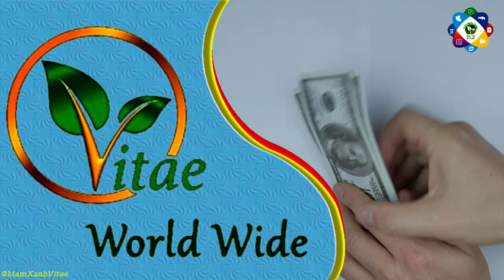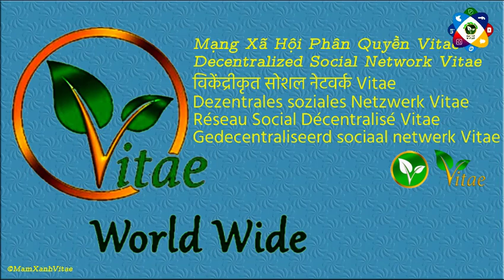Chúng ta phải làm gì để đòi lại công bằng, công lý cho Vitae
Mầm Xanh Vitae
Kênh chia sẽ về mạng xã hội phân quyền Vitae, Vitae, mạng xã hội Vitae, Vitae.co, VitaeOfficial, VitaeToken, wearevitae.
Đến với kênh "Mầm Xanh Vitae" quý vị sẽ nhận được những thông tin cũng như kiến thức bổ ích về mạng xã hội phân quyền Vitae,giúp quý vị dễ dàng tiếp nhận kiến thức mạng xã hội Vitae, tạo điều kiện cho quý vị tự tạo tài khoản mạng xã hội Vitae nhanh nhất và dễ dàng nhất.
Mạng xã hội Vitae là mạng xã hội chia sẽ quyền lợi cho người dùng hay nói đúng hơn là chia tiền cho người dùng từ mạng xã hội Vitae.Nếu quý vị chưa có tài khoản mạng xã hội Vitae, hãy liên hệ và đăng ký cho mình một tài khoản Vitae để bắt đầu thưởng thức kiếm thu nhập từ mạng xã hội Vitae.

Copyright by Mầm Xanh Vitae | @MamXanhVitae